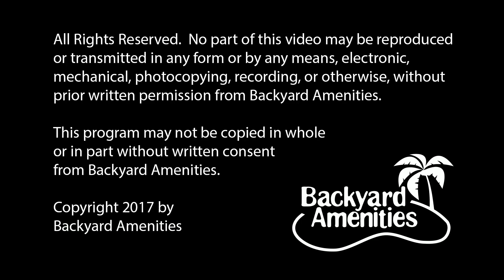Lopez Pool Design by Backyard Amenities